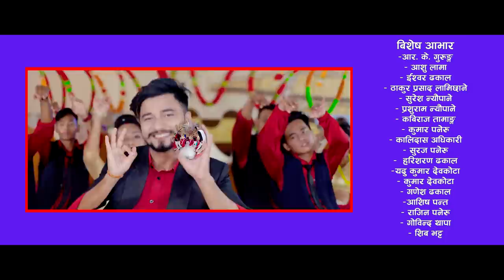Teej Song - Siudoko Sindur |सिउदोको सिन्दुर 2077 - Shanti Shree Pariyar, Sudip Paneru & Anjan Paneru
Watch New Nepali Teej Song Sari Mathi Sara | सारी माथी सार By  Shanti Shree Pariyar, Sudip Paneru & Anjan Paneru Featuring Karishma Dhakal Dhurba Himali & Sobita Dhital only on Gorkha Chautrai Music's official YouTube channel.

Gorkha Chautari Music Present  New Teej Song 2077/2020

Song
 Sari Mathi Sara | सारी माथी सार

Vocal
Shanti Shree Pariyar, Sudip Paneru & Anjan Paneru

Lyrics/Music
Sudip Paneru & Anjan Paneru

Cast
Karishma Dhakal
Dhurba Himali
Sobita Dhital

Direction
Smriti Timilsina (Guruaama)

Cameraman
Suresh Shrestha

Editor
Prakash Dhamala

Post Production
Guruaama Films Pvt.Ltd.

Media Partners
Lokpath.com
Gandakitimes.com
Kalakhabar.com

Production/Distribution
Gorkha Chautari Music Pvt. Ltd